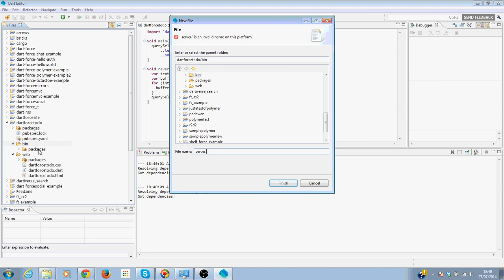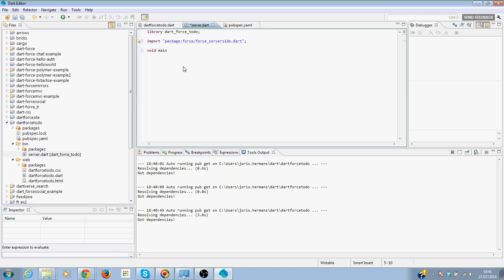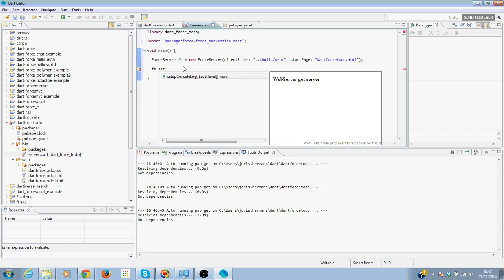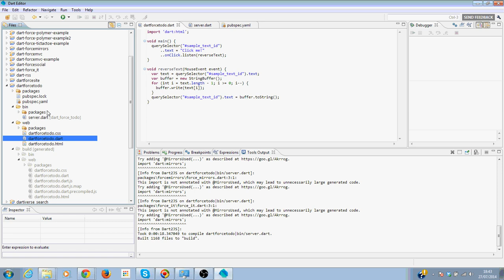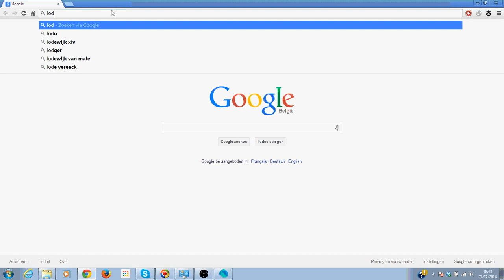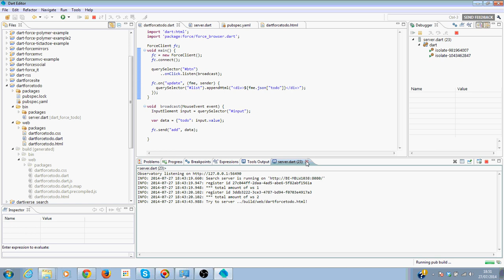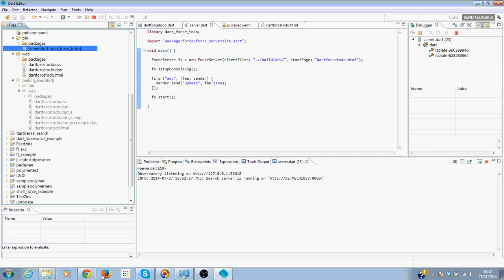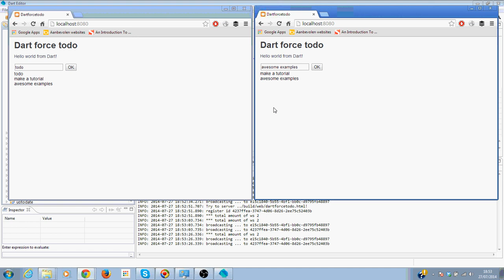dart force realtime tutorial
This is a video screencast that explains how to create a realtime dart todo application with the help of the force package in dart programming language.

If you want to have more info about dart force, I will advice you

This is the location of the source code of the application we build in the tutorial